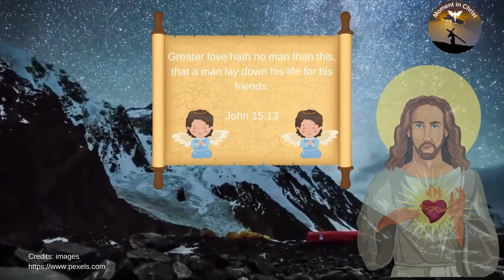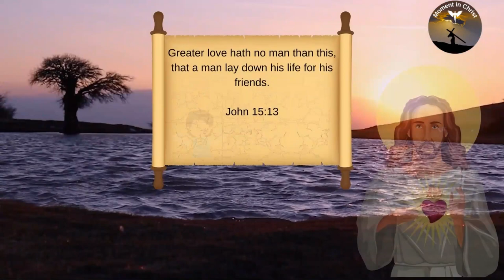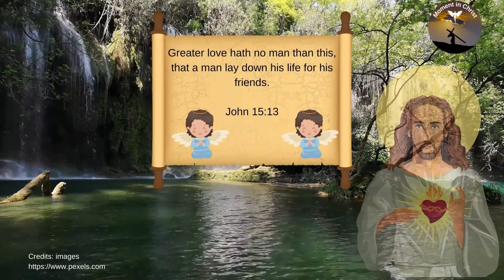Psalms 62 and 63 To see your strength and your glory 🙏🙏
New Videos - Monday to Sunday 06:30 and 18:30

Psalms 62

My soul waits only on God; from him comes my salvation.
He alone is my rock and my salvation; is my defense; I will not be greatly shaken.
How long will you devise evil against a man? You will all be killed, you will be like a bent wall and a hedge about to fall.
They only consult how they are to bring him down from his excellency; they delight in lies; with their mouth they bless, but in their bowels they curse.
O my soul, wait only on God, for my hope comes from him.
He alone is my rock and my salvation; is my defense; I will not be shaken.
In God is my salvation and my glory; the rock of my strength and my refuge are in God.
Trust in him, O people, at all times; pour out your heart before him. God is our refuge.
Certainly men of low order are vanity, and men of high order are lies; weighed on scales, they are together lighter than vanity.
Do not put your trust in oppression, nor be haughty in prey; if your riches increase, do not set your heart on them.
God spoke once; Twice I heard this: that power belongs to God.
To thee also, O Lord, belongs mercy; for thou shalt render to each one according to his work.

Psalms 63

O God, you are my God, in the morning I will seek you; my soul thirsts for you; my flesh longs for you in a dry and weary land where there is no water;
To see your strength and your glory, as I saw you in the sanctuary.
Because your kindness is better than life, my lips will praise you.
So I will bless you as long as I live; in your name I will lift up my hands.
My soul will be satisfied as with marrow and fat; and my mouth will praise you with glad lips,
When I remember you in my bed, and meditate on you in the watches of the night.
Because you have been my help; then in the shadow of your wings I will rejoice.
My soul follows you closely; your right hand sustains me.
But those who seek my soul to destroy it, will go to the depths of the earth.
They will fall by the sword; will be fox food.
But the king will rejoice in God; whoever swears by him will glory; for the mouths of those who speak lies will be stopped.